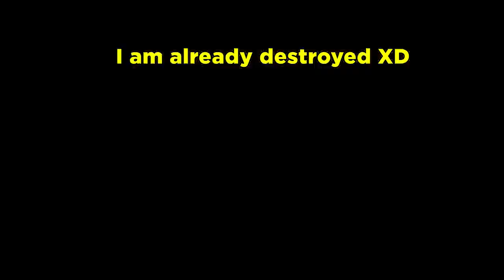GTA 5 ONLINE : RUINER 3 VS TRACTOR (WHICH IS BEST?)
Compared two rusty vehicles from GTA 5 Online just for fun !! Rusty tractor is actually available in GTA Online. But, rusty ruiner or ruiner 3 is not available to buy.